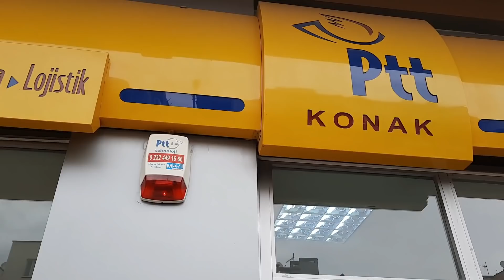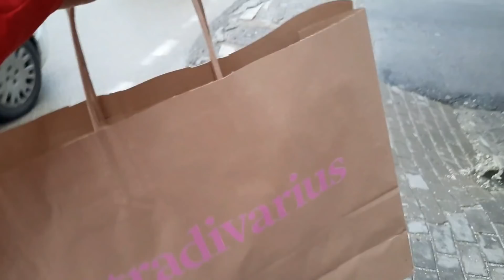ASÍ SE VE LOS AVANCES DEL APARTAMENTO ‼️QUÉ PASO CON LAS COMPRAS DE LA NUEVA NOVIA?turquia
Bienvenido 2022
Hoşgeldin 2022
Welcome 2022
BIEVENIDOS A ESTA AVENTURA DE DİCİEMBRE 🤗
🎉🎉YA SOMO 20K 🎉🎉
AYUDANOS A LLEGAR A LOS
    💜  100K 💜

MUCHAS GRACIAS POR SU APOYO😊🌷 SINCERO PARA NUESTRO CANAL Y NUESTRA FAMILIA💜
¿TE GUSTARÍA UNA TAZA DE CAFÉ Y PRODUCTOS TURCOS 🇹🇷? CONTÁCTENOS Y TE LO ENVIAREMOS 🧿
ENVÍOS A USA,EUROPA 📦🌷

Respuesta inmediata solo mensajes para ver precios de los productos